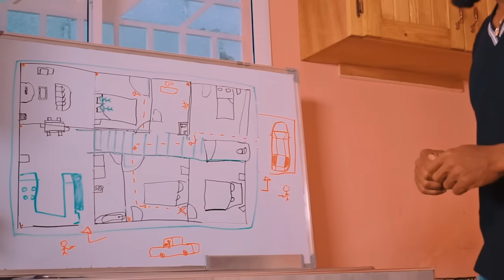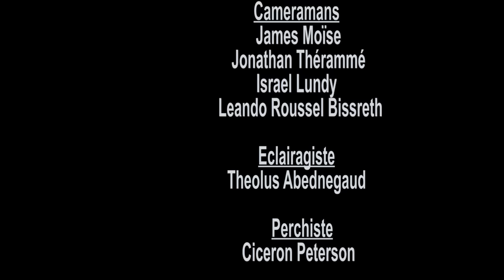LE PED0PHILE & PEDR0 FEEL PART 57 WILMIX PROD FEYTON 2024